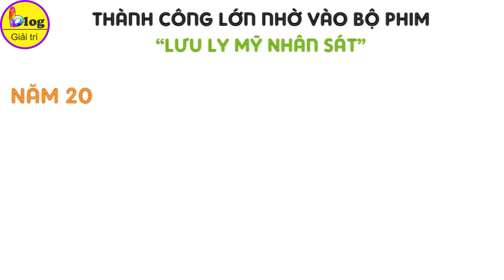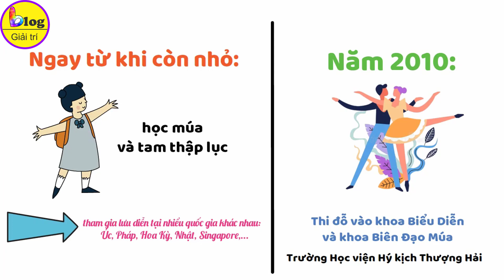Quá trình trưởng thành của Viên Băng Nghiên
Viên Băng Nghiên là một trong những nữ diễn viên nổi tiếng tại Trung Quốc thời gian gần đây, được khán giả biết đến qua vai diễn Chử Toàn Cơ trong bộ phim cổ trang “Lưu Ly Mỹ Nhân Sát” và thường gọi cô với biệt danh là “Lưu ly mỹ nhân”. Ngoài ra, nữ diễn viên này hiện còn đang vướng phải những thị phi xoay quanh vụ việc scandal trốn thuế. Hãy cùng Blog Giải Trí tìm hiểu quá trình sự nghiệp và trưởng thành của nữ diễn viên này trong bài viết dưới đây nhé!
Viên Băng Nghiên là ai?
Viên Băng Nghiên là một nữ diễn viên người Trung Quốc, cô sinh ngày 17/1/1992 tại Thượng Hải - Trung Quốc trong một gia đình có cha và mẹ đều làm công chức nhà nước. Cô tốt nghiệp tại trường Học viện Hý kịch Thượng Hải và là bạn học cùng khóa với Địch Lệ Nhiệt Ba.
Năm 2010, với năng khiếu nghệ thuật của mình, cô đã thi đỗ vào khoa Biểu Diễn và khoa Biên Đạo Múa tại trường Học viện Hý kịch Thượng Hải.
Con đường sự nghiệp của Viên Băng Nghiên
Những năm tháng bắt đầu sự nghiệp đầy gian nan, khó khăn
Sau khi tốt nghiệp, Viên Băng Nghiên ký hợp đồng với A Nặc Studio để bắt đầu con đường làm nghệ thuật diễn xuất phim ảnh.
Viên Băng Nghiên đã có vai diễn đầu tay của mình trong bộ phim điện ảnh “Diệp Vấn”, mặc dù góp mặt trong phim nhưng bởi vì vào vai diễn phụ nên cô không kịp để lại nhiều ấn tượng cho khán giả.
Bắt đầu có những chuyển biến tích cực
Năm 2014 là một trong những năm mà Viên Băng Nghiên đã có những bước chuyển biến đột phá đầu tiên trong sự nghiệp bằng vai diễn chính trong bộ phim truyền hình “Hoa Khôi Ngây Thơ” và “Hội Trưởng Bá Đạo”.
Năm 2015, Viên Băng Nghiên có cơ hội hợp tác với đàn chị Triệu Lệ Dĩnh trong bộ phim “Lão Cửu Môn”.
Năm 2016, mỹ nhân Hoa ngữ không còn phải diễn những vai phụ nữa mà thay vào đó cô nhận lời mời vào vai diễn chính trong 2 bộ phim “Trở Về Minh Triều Làm Vương Gia” và “Thanh Xuân Tháng Hai Mặt Trời Đang Rực Rỡ”.
Thành công lớn nhờ vào bộ phim “Lưu Ly Mỹ Nhân Sát”
Năm 2020 là một năm thành công nhất trong sự nghiệp diễn xuất cho cá nhân riêng của Viên Băng Nghiên khi cô được vào vai diễn Chử Toàn Cơ của bộ phim “Lưu Ly Mỹ Nhân Sát”.
Thực lực của Viên Băng Nghiên được khán giả công nhận
Sau bộ phim “Lưu Ly Mỹ Nhân Sát” đạt được nhiều thành công mỹ mãn, thì Viên Băng Nghiên còn đảm nhận nhiều vai diễn khác trong số những bộ phim đang chờ chiếu điển hình như: Lá Chắn Thiếu Niên, Lôi Đình Lệnh, Mùa Hoa Rơi Gặp Lại Chàng,.
Vụ việc Scandal trốn thuế của Viên Băng Nghiên
Bên cạnh sự nghiệp phim ảnh, Viên Băng Nghiên được công chúng biết đến với những thị phi xung quanh nữ diễn viên này, đặc biệt là vụ việc scandal trốn thuế. Cụ thể là vào tháng 7/2022, công ty TNHH Truyền thông Văn hóa Lệ Nghiên do chính Viên Băng Nghiên là đại diện pháp nhân và giám đốc điều hành, được cho là đã có hành vi trốn thuế và phải nộp phạt số tiền là 146.000 USD (tương đương với khoảng 3,4 tỷ đồng).
Trên đây là những thông tin về quá trình trưởng thành và sự nghiệp của nữ diễn viên Viên Băng Nghiên. Để cập nhật những thông tin mới nhất hiện nay, các bạn nhớ theo dõi kênh Blog Giải Trí nhé!